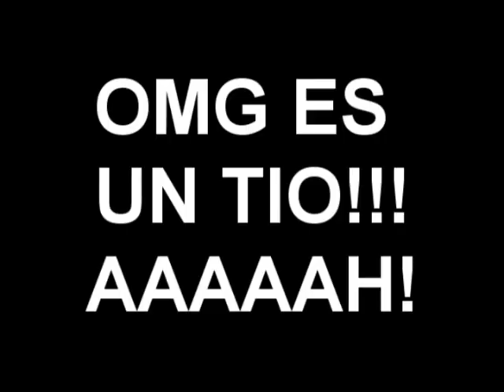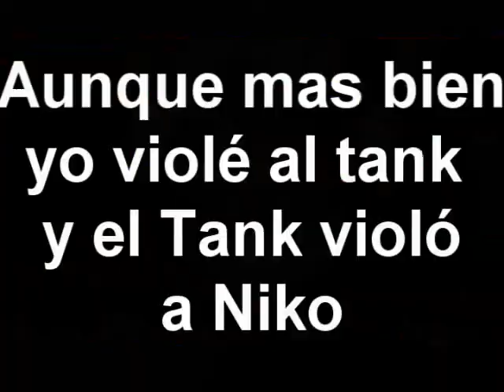Asesinatos en el l4d2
Esto es lo que pasa cuando me compro un juego nuevo y hago el idiota, VIOLAMOS A LA GENTE LOLZ
Niko participó en este video y espero ke os guste LOLOOLOL XD